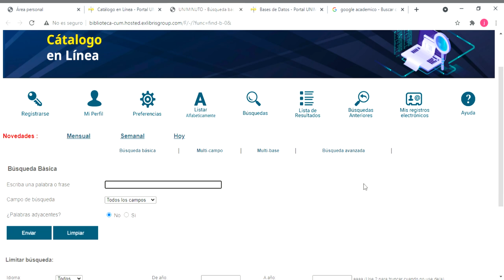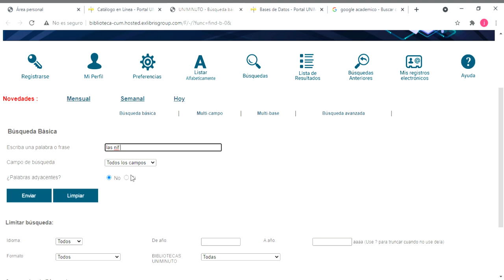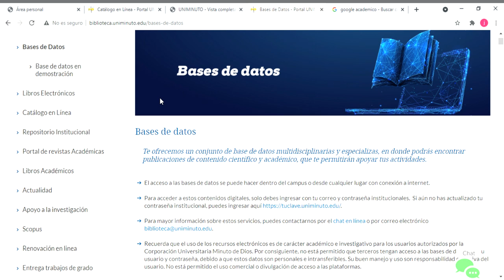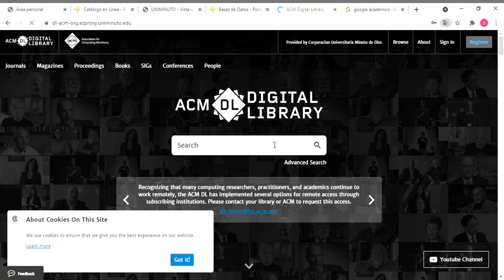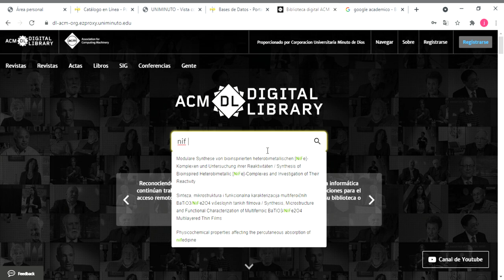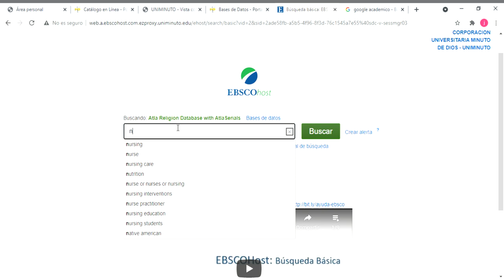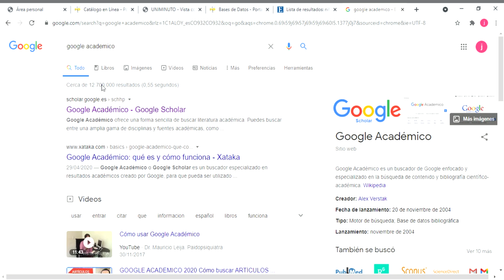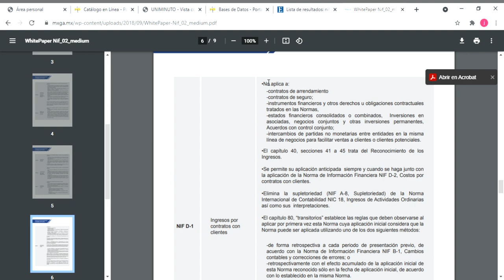Catálogo en Línea Portal UNIMINUTO Google Chrome 2021 03 19 16 22 27